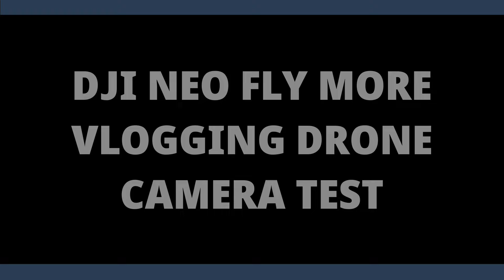Dji Neo Drone Camera Review | Dji Neo Fly More Shots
Cameratest Cameracomparison